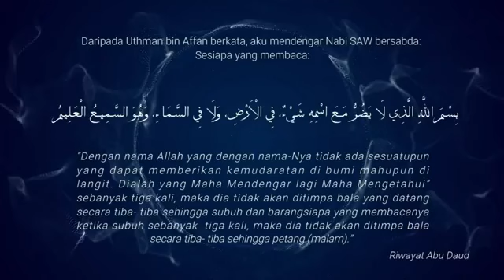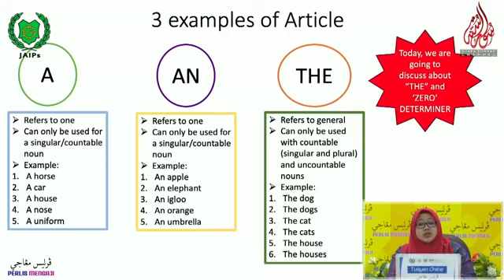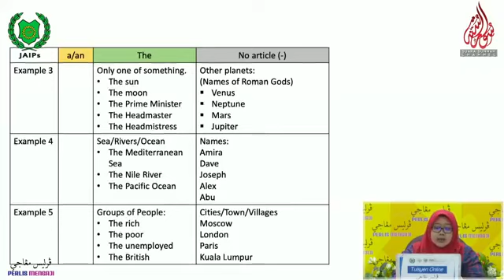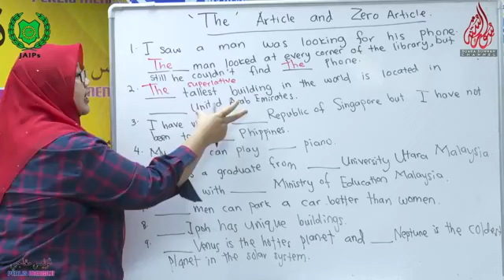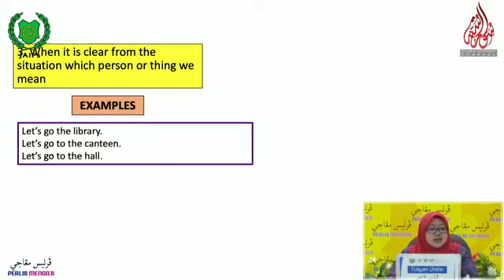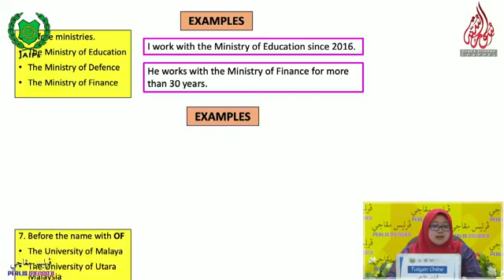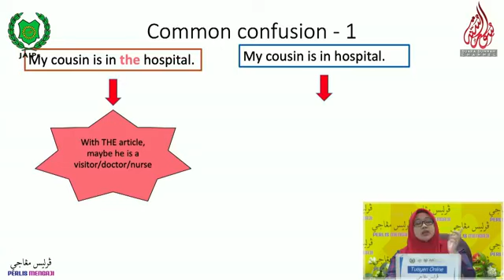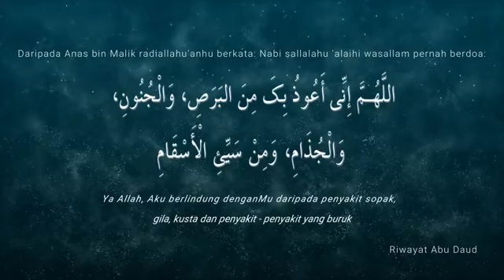Bahasa Inggeris (UPSR) : The Article & Zero Article - Teacher Amira Shazmin Amir Binti Amir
TUISYEN ONLINE - BAHASA INGGERIS UPSR - 14 MEI 2020 (KHAMIS)  📣📣📣📣
🔸Perlis Mengaji
🔸Siri 5 (13 Mei - 9 Jun 2020)
🔸Tuisyen Online
🔸Pembimbing: Teacher Amira Shazmin Amir Binti Amir (Jabatan Pendidikan Negeri Perlis / SK Putra)
🔸Subjek: Bahasa Inggeris UPSR
🔸Topik: The Article & Zero Article
🔸Khamis, 14 Mei 2020, 09.00 Pagi

Pegawai Teknikal: Mohd Zaid, Mahizan, Che Saiful Azzam, Zulhilmi, Mohd Hamzi, Muhammad Sykuri, Mohd Ghazali, Mohd Azman (JPNPerlis)